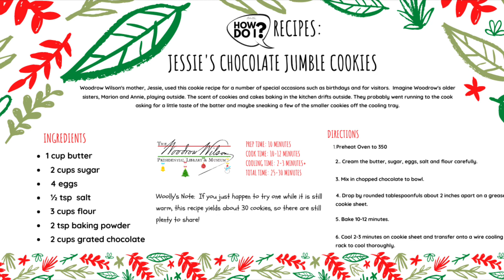How Do I?! Jessie Wilson’s Chocolate Jumble Cookies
Get into the holiday spirit with Jessie Wilson's cookie recipe! For a downloadable version head over to our website at: